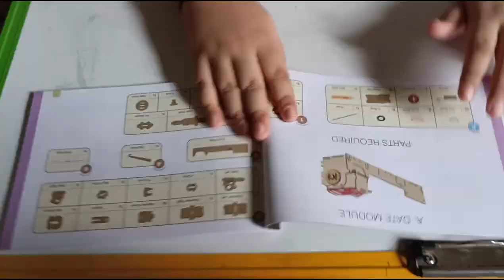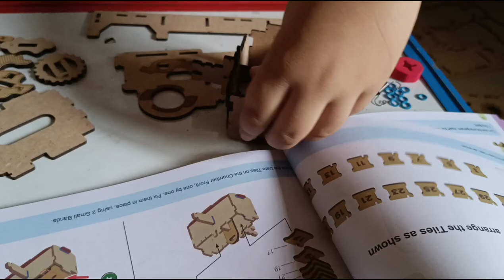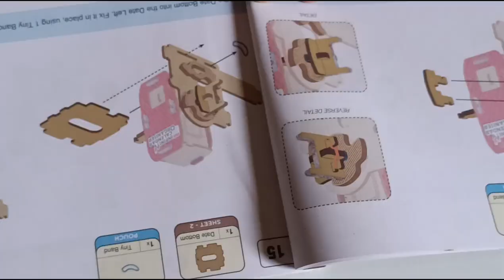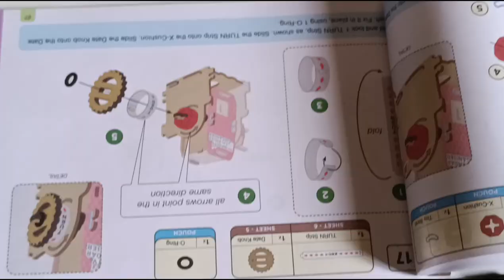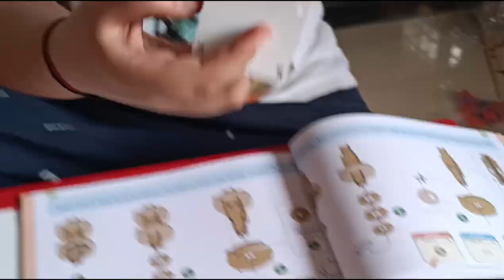Smartivity | INFINITY CALENDER ORGANISER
Smartivity
 INFINITY CALENDER ORGANISER  @SmartivityToys
stationary